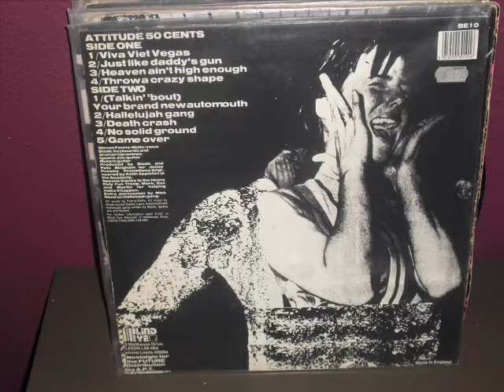Drug Free America-Just Like Daddy,s Gun.mp4